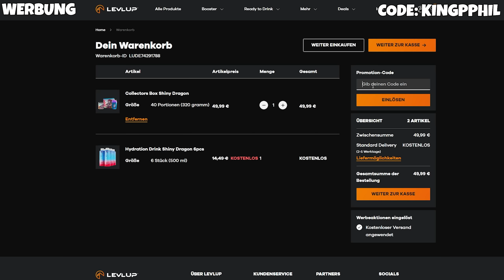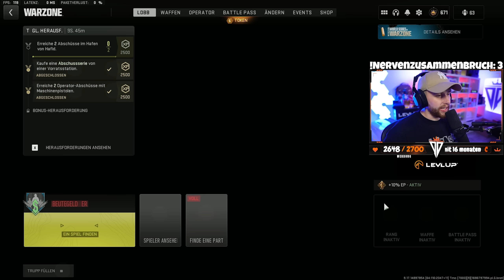2 NEUE WAFFEN und EINE mit META POTENTIAL (ISO 45 und Tempus Razorback beste Klasse) | Season 4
5% bei LevlUp mit Code "kingphil" ᵂᴱᴿᴮᵁᴺᴳ
5% bei Scuf mit Code "kingphil" ᵂᴱᴿᴮᵁᴺᴳ

00:00 Intro
04:45 Gameplay
13:22 TEMPUS RAZORBACK
15:04 ISO 45
17:38 Outro